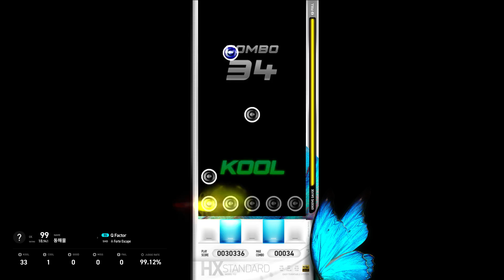EZ2ON New Pattern 5K Q Factor LV17